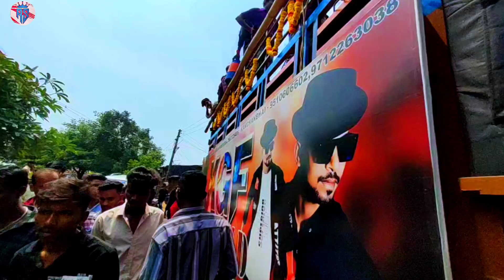09/09/2022 New TITLE Song Kgf Star Band AT. Dediapada